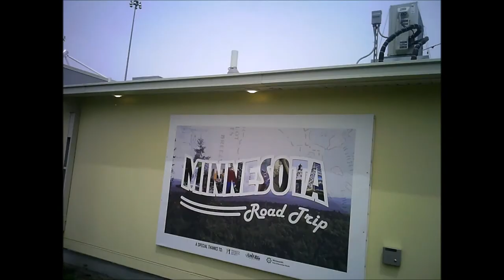Valleyfair Antique Autos On-Ride (No Copyright)